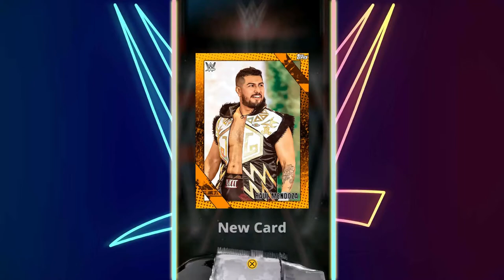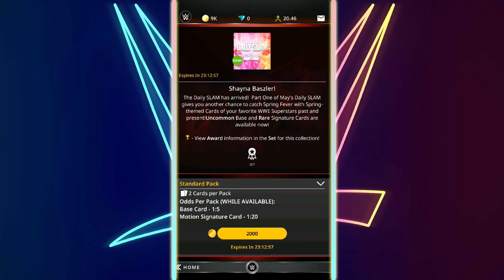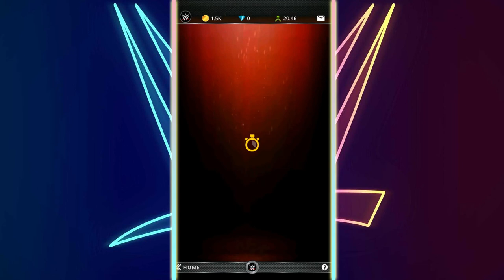WWE TOPPS SLAM| NEW DAILY SLAM SHAYNA BASZLER PACK OPENING!